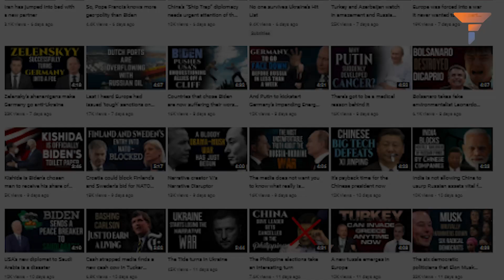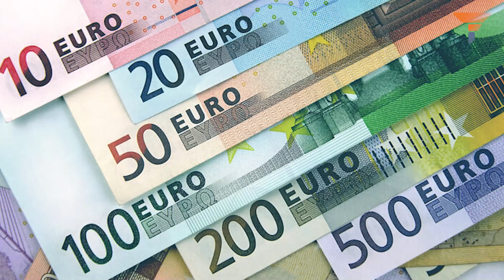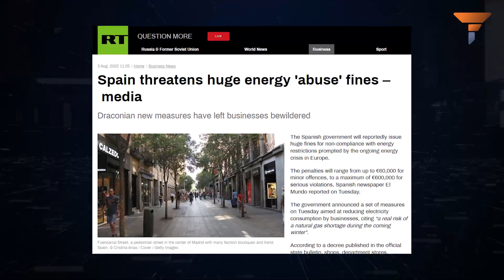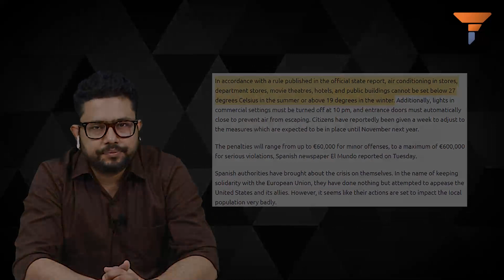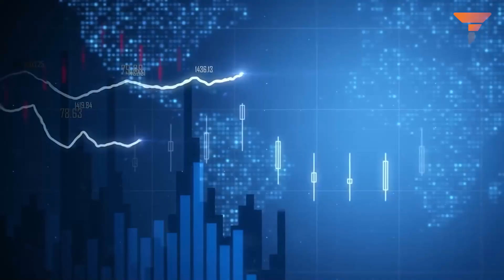Spanish Government begins robbing its citizens